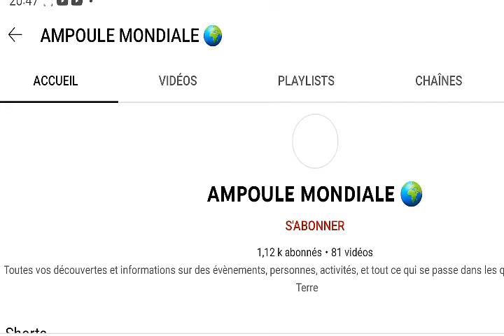15 joueurs enfoirés après avoir cherché la ligue de champions sans trouver. Ampoule mondiale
Tous les footballeurs le rêve de gagner la ligue des champions, mais certains entre eux n'ont pas eu la chance de l'avoir.